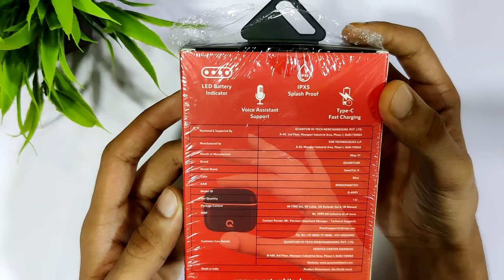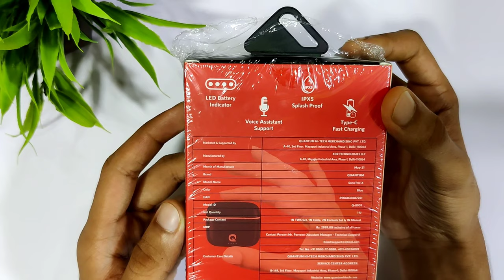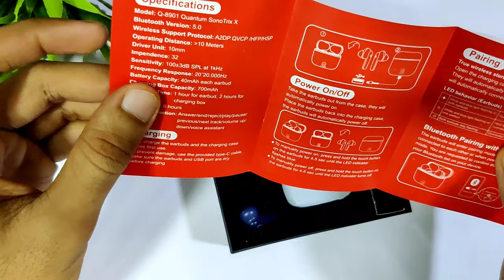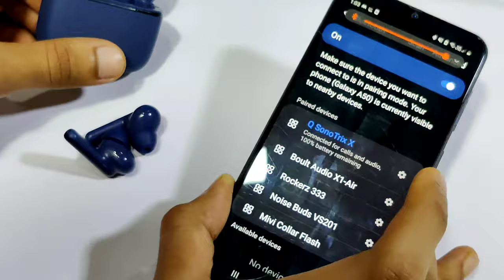Quantum Hi - Tech SonoTrix x True Wireless Earbuds Unboxing & review 😍Low views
Quantum Hi - Tech SonoTrix x  True Wireless Earbuds Unboxing & review 😍